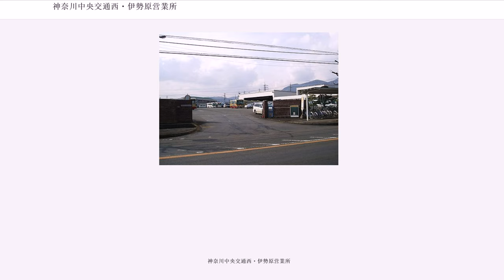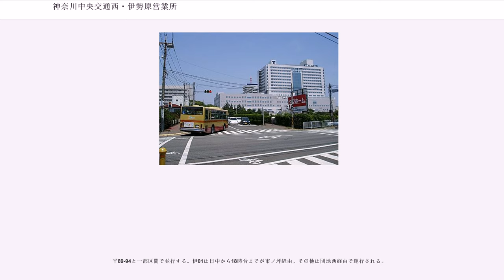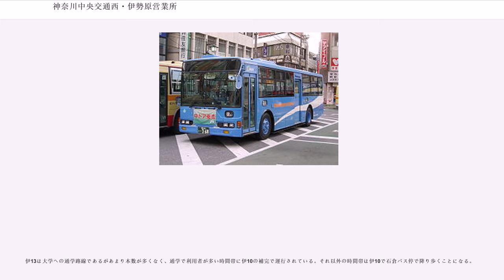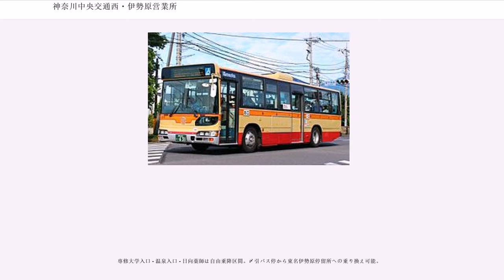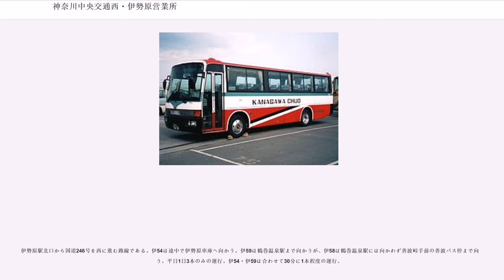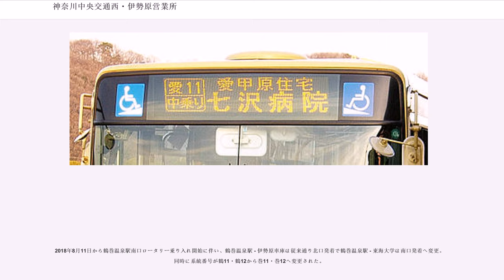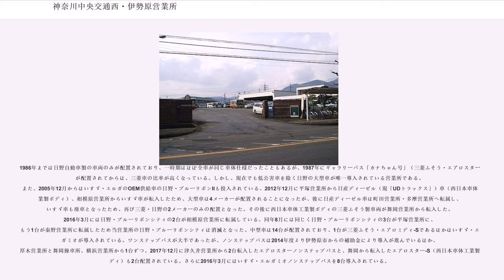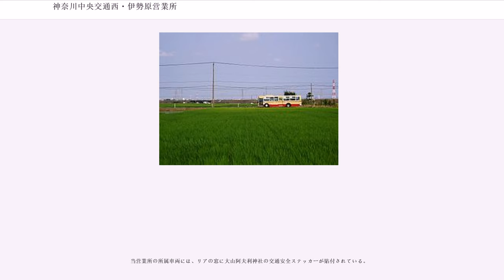神奈川中央交通西・伊勢原営業所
神奈川中央交通西・伊勢原営業所（かながわちゅうおうこうつうにし・いせはらえいぎょうしょ）は、神奈川県伊勢原市鈴川24に位置する神奈川中央交通西の営業所の一つ。伊勢原市を主に平塚市・厚木市・秦野市の一部を管轄する。営業所の略号は、神奈川中央交通伊勢原営業所時代から引き続き「い」を使用している。別称は「伊勢原車庫」。

厚木市内に乗り入れる路線で、GPSによるバスロケーションシステムが導入されている。

国鉄時代には当営業所管内の路線では連絡運輸を取り扱っていた。路線名は「大山線」となっていたが、これは平塚 - 豊田本郷 - 伊勢原 - 大山町間の路線名称で、平91および伊12の経路が該当する。国鉄との接続駅は平塚駅だったが、現在も停留所名称として「豊田本郷駅」「大山駅」の名称が残っている。

伊勢原駅南口側の経路では、主に4経路があるが主に大句・馬渡方面と沼目・つきみ野団地方面に大別される。

沼目・つきみ野団地方面
大句・馬渡方面
ふじみ野・馬渡方面
大住中学校前・馬渡方面
区間便
河内・平間児童館前方面
その他

平塚駅北口から伊勢原駅南口方面へ行く系統は上記の通り。平90が本数が多く、1時間に3-4本程度である他は1時間あたり1-2本程度。平97は2時間に1本程度。

平89-94と一部区間で並行する。伊01は日中から18時台までが市ノ坪経由、その他は団地西経由で運行される。

平日日中の非常に本数が多く、10分に1本程度。それ以外の時間帯は30分に1本程度である。
なお、平塚駅北口から平日1本だけ平89が直通する(午前：東海大学病院方向、午後：平塚駅北口方向)。平89は伊勢原駅南口 - 東海大学病院間は伊06と全く同じ経路である。
そのため、伊06は平89の区間便ともいえる。

上記のうち系統番号のある4系統はいずれも伊勢原駅南口 - 大田小学校前まで同経路であり、平86・平88と同じ経路である。伊80-83は伊勢原駅南口 - 大田小学校前 - 下小稲葉まで同経路であり平86・平88を補完している。また、伊80の愛甲石田駅 - 下小稲葉間は平塚営業所担当の平68と同経路であり、伊80と平68合わせて平日の同区間は1時間に1本程度が確保されている。
伊82・伊83は平86の、伊84は平88の区間便であり、いずれも本数が非常に少ない。

大山ケーブル行の伊10は大山に向かう観光客が多い路線でゴールデンウィーク・紅葉時シーズン時は非常に混雑するのでシーズン時の日は臨時便が出ることもある。また伊10は旧道経由であるが道路混雑のために新道に迂回することもある。伊10は、年越しに元日は終夜運転を行い、1時間に3本程度運行される他元日は臨時便で本数が倍増される。

伊11は2016年3月26日に新設。

伊13は大学への通学路線であるがあまり本数が多くなく、通学で利用者が多い時間帯に伊10の補完で運行されている。それ以外の時間帯は伊10で石倉バス停で降り歩くことになる。
なお、19時30分 - 21時30分ごろまでの大山ケーブル始発伊勢原駅北口行は伊10に代えて、産業能率大学を経由する伊17が運行される(大山ケーブル方向は伊17の運行はなし)。伊13系統の補完として運行される。

伊15は市光工業休業日は運休される。朝は市光工業方面、夕方は伊勢原駅北口方向のみの運行であり通勤に特化した運行をしている。
朝の市光工業方面は急行運転で伊勢原駅北口 - 市光工業正門間ノンストップであるのに対し、夕方の伊勢原駅北口方面は各駅停車での運行となっている。

メインは川上経由の伊20で1時間に1-2本程度。道灌塚前経由の伊22は1日3本のみの運行である。
伊23は温泉入口から分岐して産業能率大学に向かう系統であるが、同大学は伊10系統・大山ケーブル行の途中の「石倉」バス停から歩くのがメインになっており、伊23の本数は1日5本のみとなっている。
伊24は本町・片町十字路を経由せず行政センターを経由する系統で1日2本のみの運行である。行政センターへは伊06が頻繁に運行されている。
専修大学入口 - 温泉入口 - 日向薬師は自由乗降区間。〆引バス停から東名伊勢原停留所への乗り換え可能。

伊35・36は2014年8月7日に新設された路線だが平日・土曜の日中のみの運転。伊35は七沢発の片方向で平日・土曜の朝1本のみ運転。伊36は元々は総合運動公園 - 伊勢原駅北口間を延長した路線...